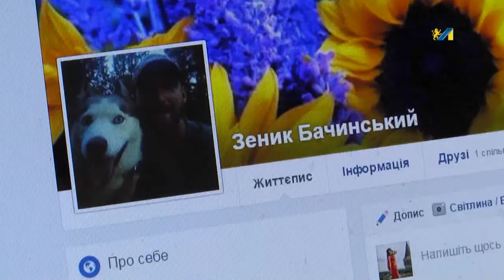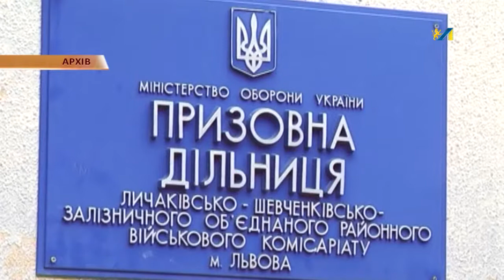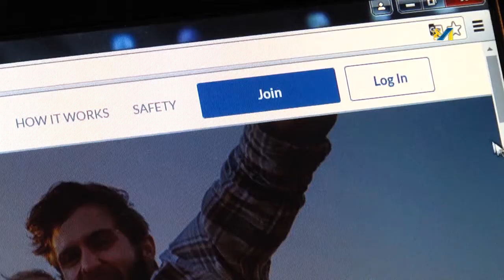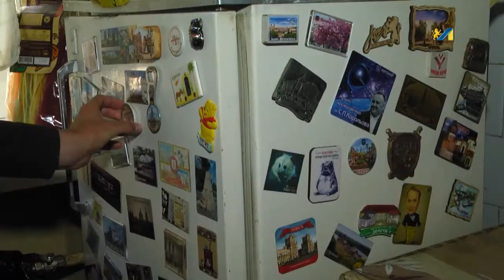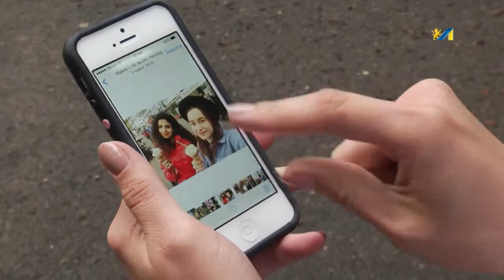ОЧІ. новини 19.07.2016